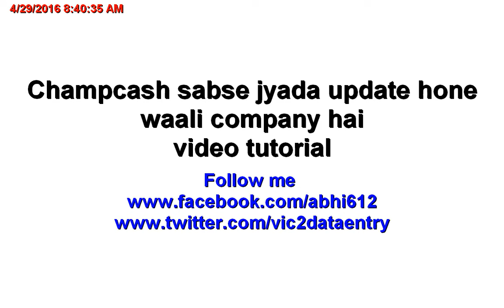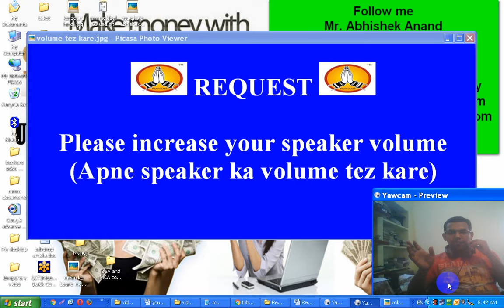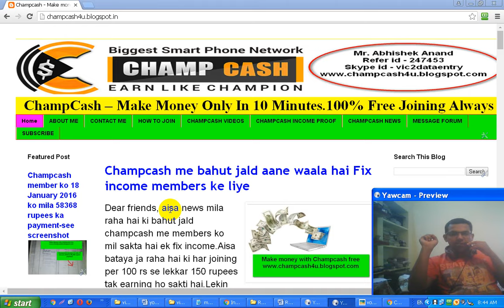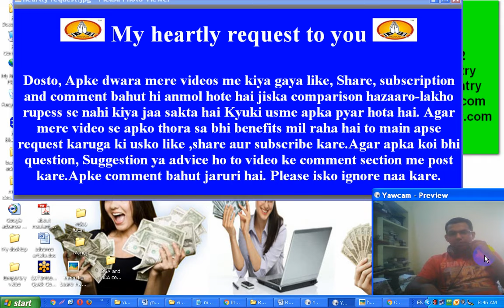Champcash sabse jyada update hone waali company hai-tutorial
Video topics : -
1) video me bataya gaya hai ki champcash apne aap ko sabse jyada update karti hai.Hamesha members ko kuch na kuch problem hote rehta hai jiske chalte company hamesha unke problem ko solve karti hai aur champcash mobile application me acche modification bhi karti hai.

2) champcash company ke MD Mahesh verma ji hamesha members ke baare me accha sochte hai aur unke liye acche modification software me karte rehte hai.Abhi 1 may 2016 se champcash me fix income bhi start hone waala hai.

3) Champcash ek bahut hi bari company hai aur ab tak 30 lakh log isme join ho chuke hai jiske chalte customers ke problem ka bhi khyaal rakhna jaruri hotah ai aur iske chalte bahut saare updation champcash company ko karna parta hai taaki members benefit me reh sake.

4) har month me champcash apne mobile application ko 2-4 baar update karti hai.Yahi karan hai ki Champcash ke mobile application ke bahut saare new version aate rehte hai.